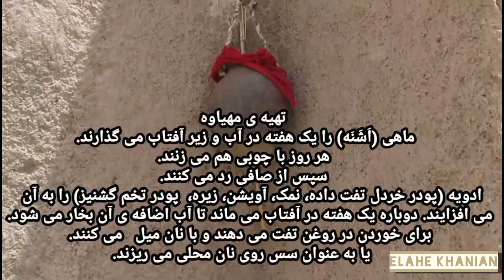روستای هرمود: آثار تاریخی، طبیعت و زندگی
روستای هرمود: آثار به جامانده و جاذبه های گردشگری
سفر به روستای هرمود، دیدن طبیعت و آثار ویران شده ی هرمود و نیز تماشای روستاییان هنگام کار کردن در زمین های کشاورزی و چراندن دام در هوای گرم می تواند برای برخی جذاب باشد.
بخش بندی:
00:01 آغاز فیلم؛ ابزارها
01:44 به سوی زمین کشاورزی
01:52 طبیعت میان راه
02:31 تلمبه برای بیرون آوردن آب از چاه
03:03 برخی از پرندگان روستا
03:23 بز کوهی
03:32 کپر؛ خانه یا سایه بان های درست شده با برگ نخل
03:46 چراندن بزغاله ها (به غیر از چراندن دام اصلی ‌که بزهای چند خانواده را در ازای گرفتن دستمزد در حاشیه ی کوه می چرانند)
04:10 زمین کشاورزی
05:17 پیچاندن گیاه برای ذخیره ی خوراک دام در زمستان
05:49 کوه گردی برای پیدا کردن دنبلان کوهی، عسل و برخی از گیاهان دارویی
06:31 جاهای دیدنی و آثار تاریخی
08:11 دهه ی هفتاد

South of Shiraz_Iran

Jah Jah Bangs
Quincas Moreira